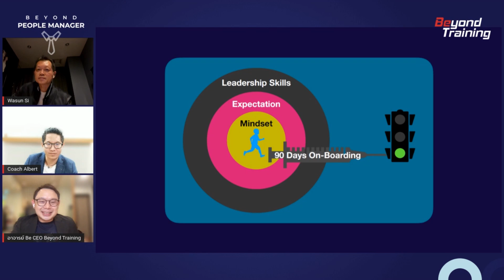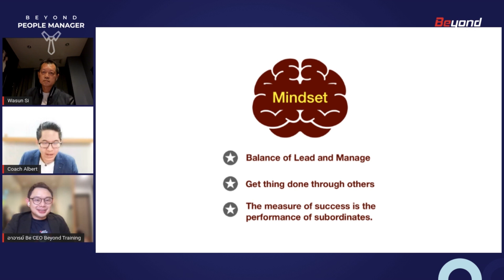3 Mindset ที่หัวหน้ามือใหม่ต้องมีติดตัว รู้ก่อน เก่งก่อน I Beyond People Manager Live EP.06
งานเยอะ งานล้น ปัญหาคนก็หลากหลาย ลูกทีมทำผลงานให้เหมือนหัวหน้าไม่ได้! ปัญหาเหล่านี้คงเป็นด่านหินที่ทำให้หัวหน้าหลายคนท้อและเข็ดขยาด แต่สิ่งเหล่านี้สามารถแก้ไขได้ง่าย ๆ เริ่มต้นที่ MINDSET

3 Mindset ในคลิปนี้จะช่วยปลดล็อกศักยภาพหัวหน้าให้สามารถบริหารคนและงานได้อย่างมีประสิทธิภาพ

รายการ Beyond People Manager
รูปแบบการเสวนาที่จะพาคนทำงานพบกับวิธีการพัฒนาตนเอง พัฒนาองค์กรสู่ความสำเร็จโดย อาจารย์บี (ภ.ก.คงเกียรติ ฉัตรหิรัญทรัพย์) CEO Beyond Training พิธีกรตัวจริง และ คุณวสันต์ สินพิทักษ์สกุล แขกรับเชิญผู้คร่ำหวอดในวงการ HR บริษัทยักษ์ใหญ่ชั้นนำ